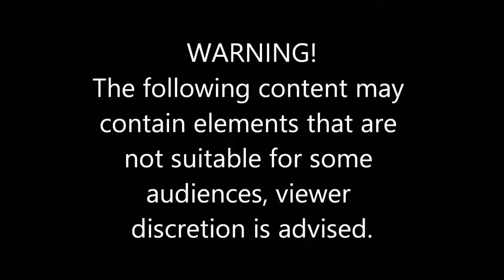IDIOT PORSCHE DRIVERS lc2pDJ ZLZk